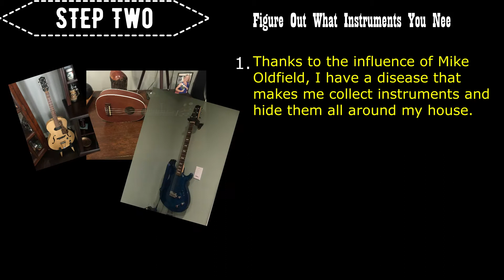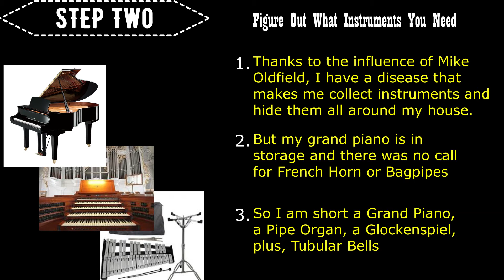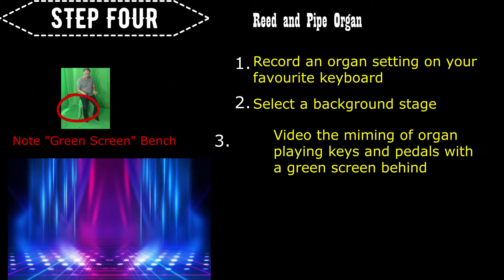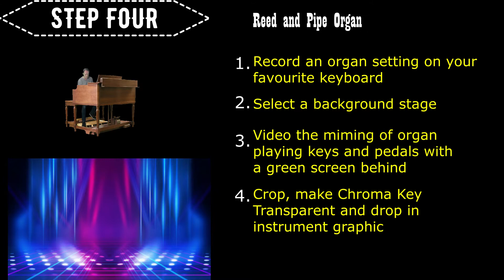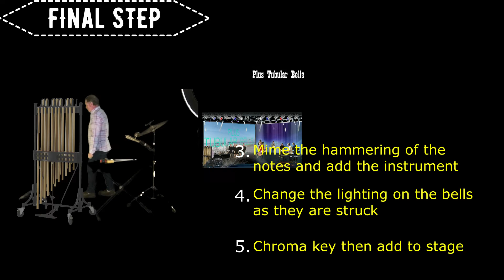Green Screen Technique: Playing Instruments You Don't Have!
I recently posted my recreation of Mike Oldfield's Tubular Bells Side One. For the video, I used several Green Screen techniques, including playing a number of the instruments that was able to record but did not have the instrument available for the video. After a few queries on how I was able to video me playing non-existent instruments, I decided to do a "How To..." video for others who want to do a similar thing.